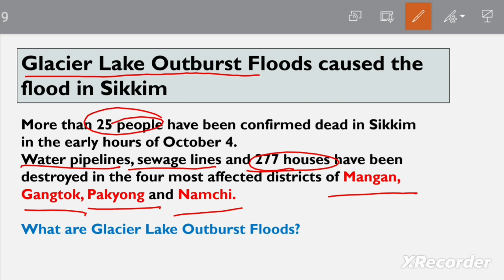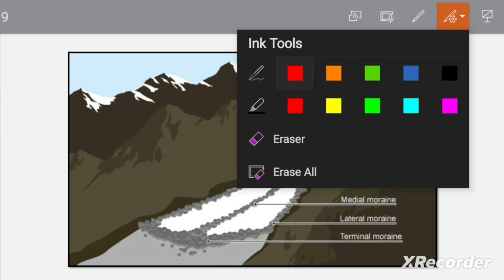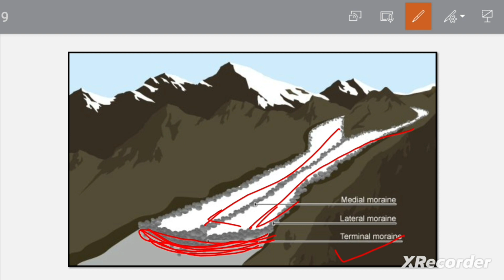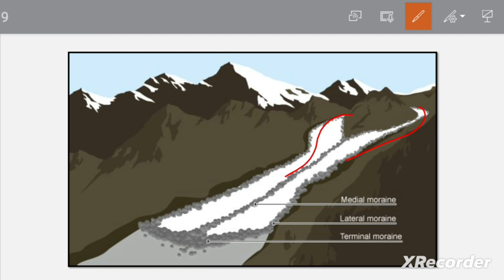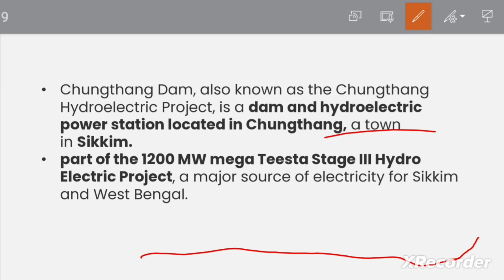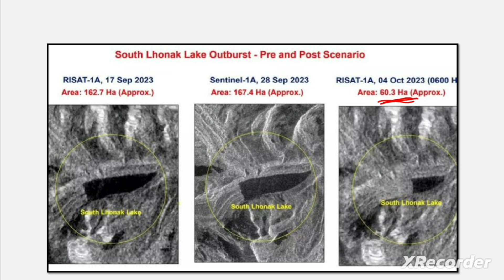Glacial Lake Outburst Floods (GLOF) // Sikkim Floods // Geography Concept Explained // upsc